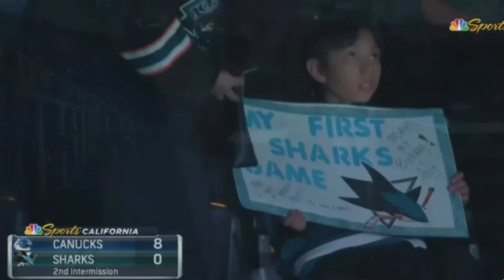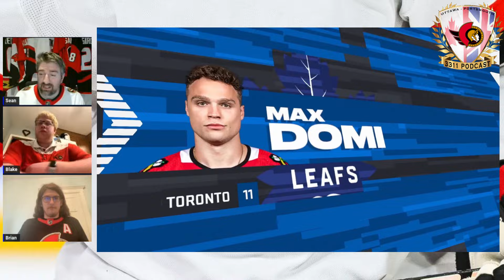Ottawa Senators 24-25 Season Preview from a UK Fan's Perspective!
Not video game related today guys.

I chatted with my Canadian cousins Brian and Blake in Nepean, Ottawa, about the @OttawaSenatorsNHL season expectations. The questions asked in this episode are as follows.

1. Additions and departures.
2. Do you think the goaltending is sorted with the new tandem?
3. Will Tim Stützle be a 60 - 80 or 80 - 90 point player this season?
4. One thing we think will happen this season?
5. Player to watch.
6. Playoffs?